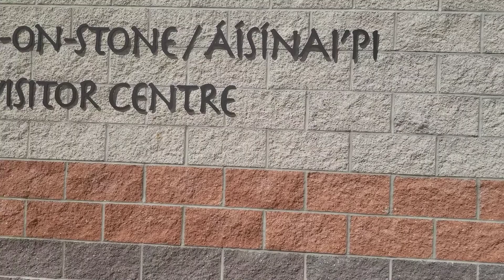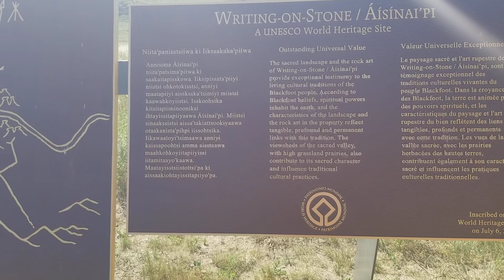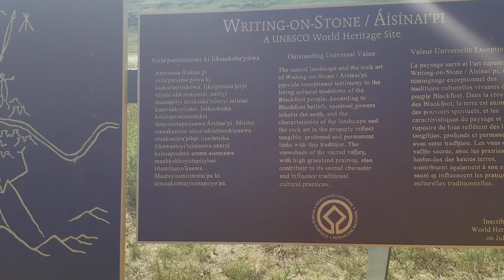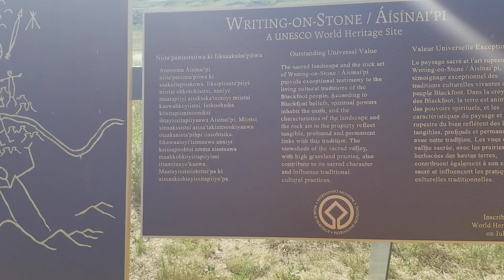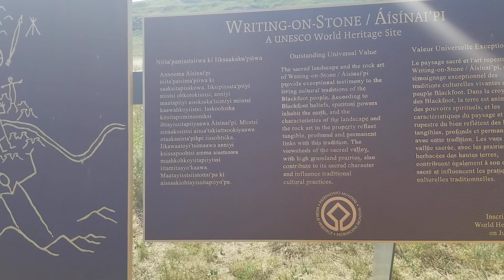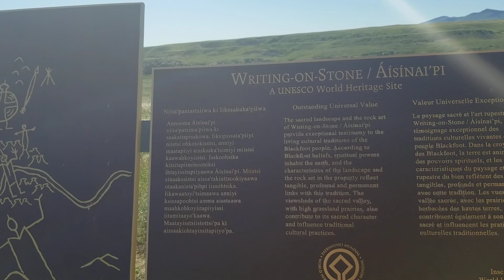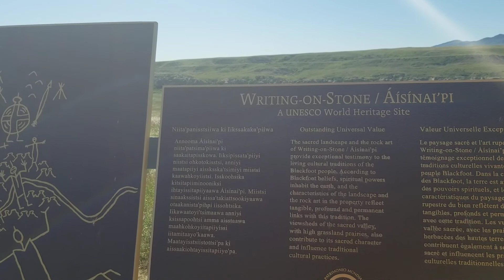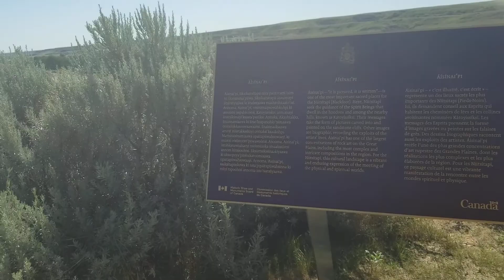Writing on the stone Alberta Canada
Our journey in Canada